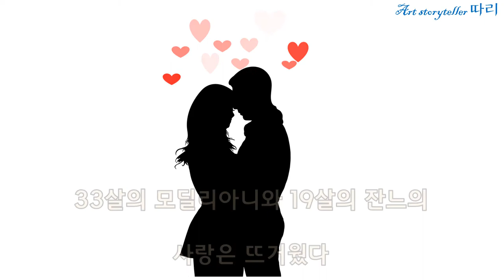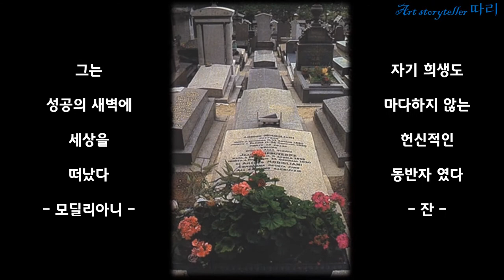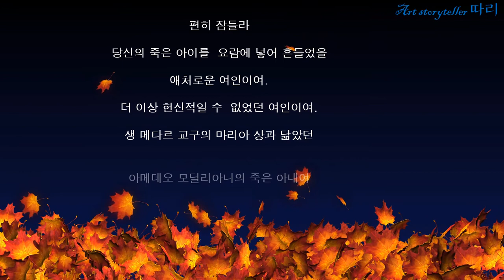모딜리아니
자유분방한 보헤미안 모딜리아니의 영원한 뮤즈,  잔과의  사랑 그리고 죽음!
초상화 속의 목이 긴 여인이 우수의 눈빛으로 말을 건네온다